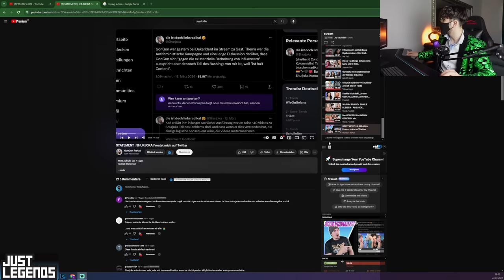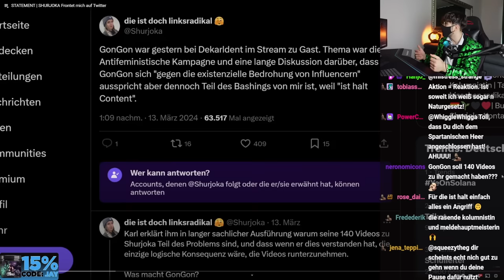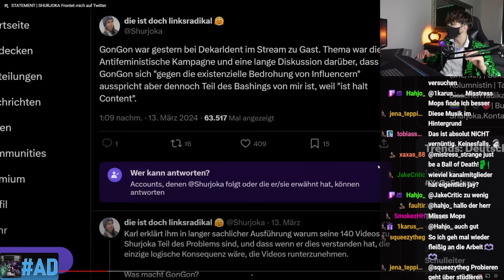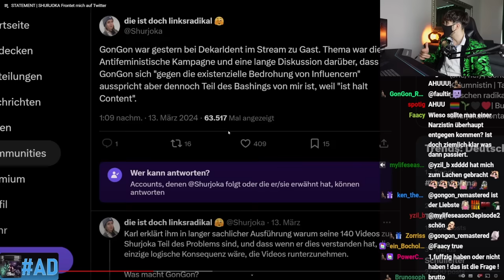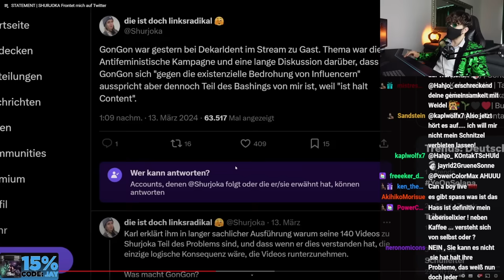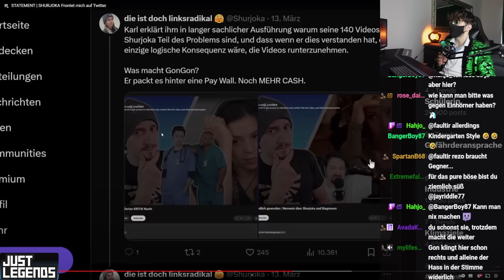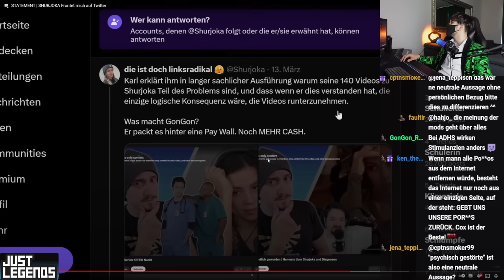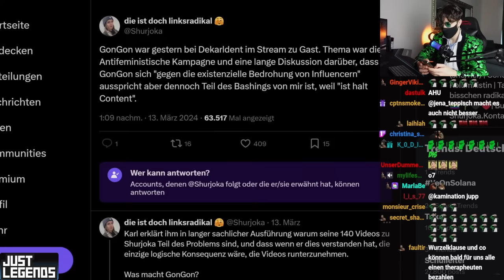SHURJOKAS Twitter RAGE gegen meinen Kumpel ESKALIERT!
Nur noch heute Abend Jay Supporten und mit 20 Prozent Just Legends bestellen, wenn ihr laune habt! Himbeere Vanille ist mein Tipp oder einfach das Probierpaket